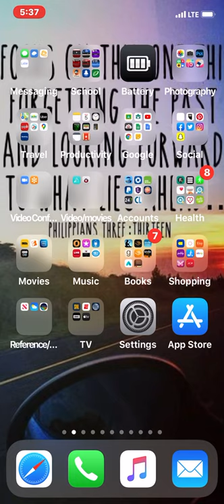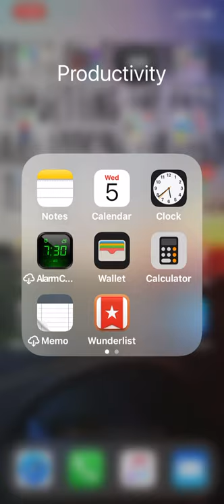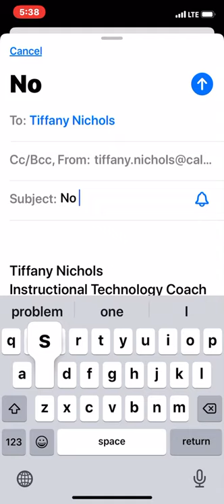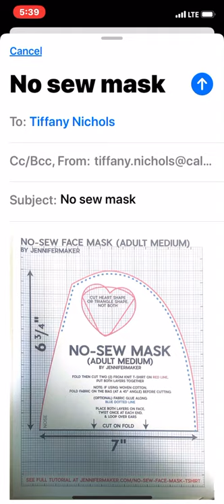How to scan documents with your iphone